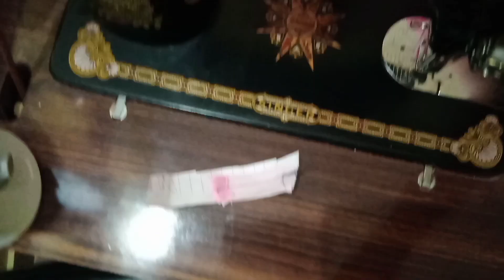Tailoring stitching problem and solution in Tamil/ dress la தையல் அடி விளலியா இதை பாருங்க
Tailoring stitching problem and solution in tamil

dress la தையல் அடி விளலியா இதை பாருங்க

This idea is very useful for all viewer's

Star🌟 Baby Tips Tamil